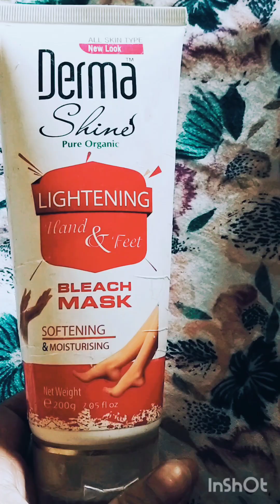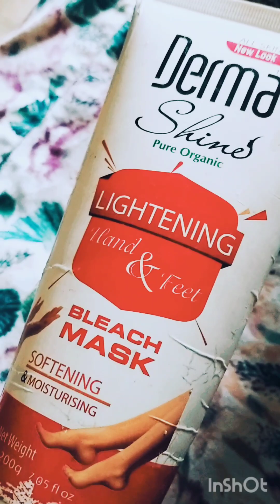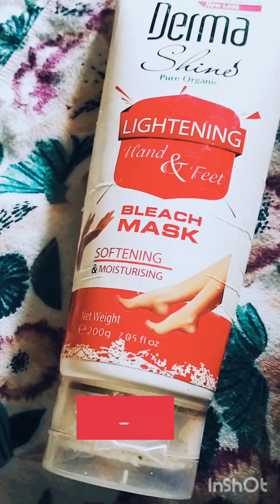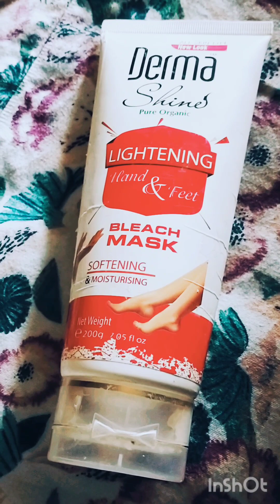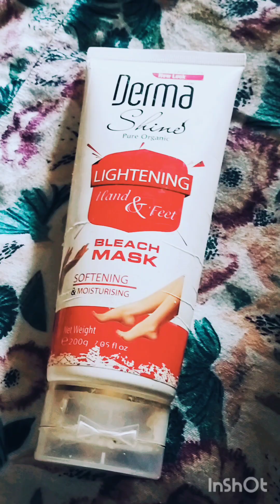best hand&foot whitening bleach at home#derma shine honestreview#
hello 🤗

derma shine hand foot whitening bleach mask
 lightning bleach
pure organic
all type of skin

review 👍
good work like spa at home 💆‍♀️

affordable price 💯